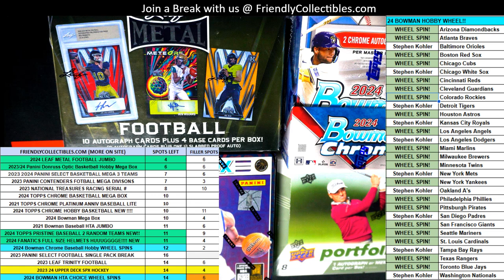FILL A FOR 1 SPOT IN 2024 Superstar Series Full Size Helmets ID SSFULLSIZE107